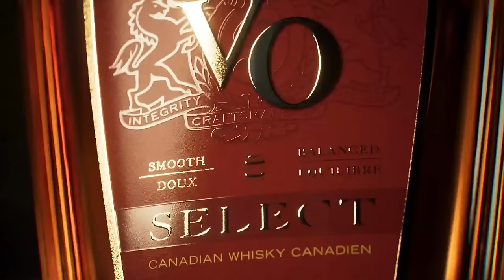Criminal Defence Lawyer Explains The Legal Ramifications Of The 2018 Hockey Canada Scandal | [EP.14]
DEPARTMENT OF DISCIPLINE [EP.14]

On this week's episode of DOD Jay Rosehill and Ryan Pinder are joined by Criminal Defence Lawyer Kaysi Fagan to discuss the sexual assault case connected to the 2018 Team Canada World Junior Team.

Today's Guest ⬇️

Kaysi Fagan is an award winning criminal defence lawyer and educator. She was formerly based at the headquarters of the international police (INTERPOL) and has 3 law degrees from 3 different countries. Over the last 13 years she has successfully defended hundreds of people facing criminal accusations, including professional and amateur athletes. She is a published author, a TedX Speaker and has been teaching the course “Advanced Criminal Law” at the University of Calgary, Faculty of Law since 2018

TIME STAMPS

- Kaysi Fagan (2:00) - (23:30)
- Brendan Gallagher (25:00)
- Coyotes & Panthers (35:30)
- Salt Lake City (40:00)
- Huberdeau Hit (49:00)

Check out hockeyfights.com to check out the latest tilts from around the hockey world.